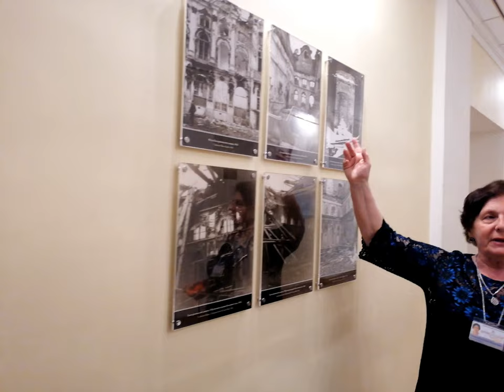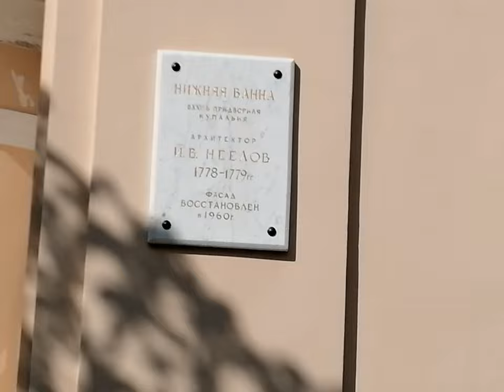Поездка в Санкт-Петербург (ч.4 ) (Царское село)